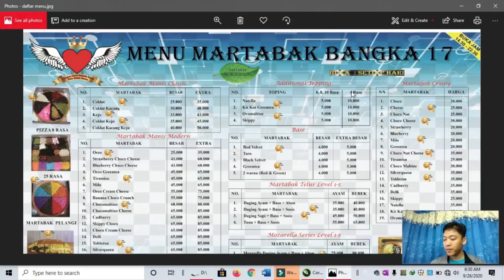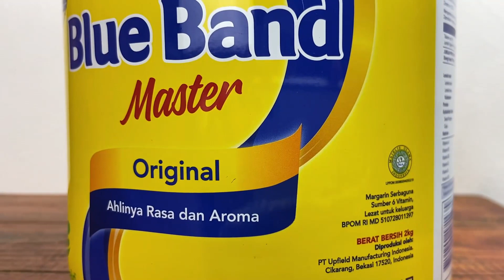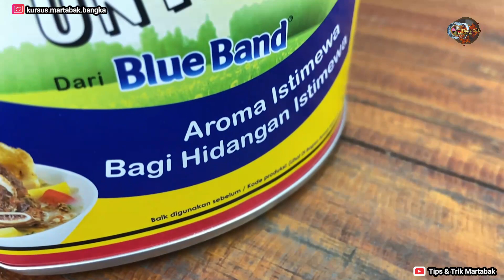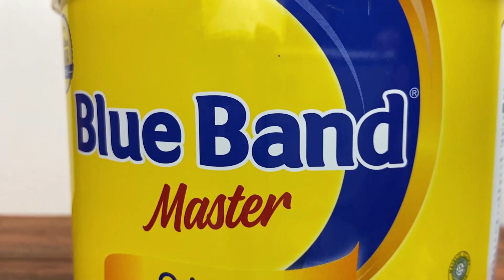Resep Membuat Adonan Martabak Telur Asli Pedagang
Hallo Semuanya,
salam satu loyang,,

Dividio kali ini w bakal kasih tahu cara membuat Adonan Martabak Telur Asli Pedagang,
Apa saja bahan yang dipakai supaya adonan tidak mudah sobek..?

apa saja bahan rahasia yang dipakai..?
dan bagaimana caranya..?

simak info lengkapnya dividio tersebut.

 Tonton juga video yang lainnya, siapa tahu ada pembahasan yang kalian butuhkan seputar usaha martabak.